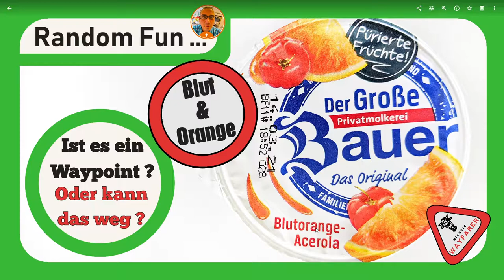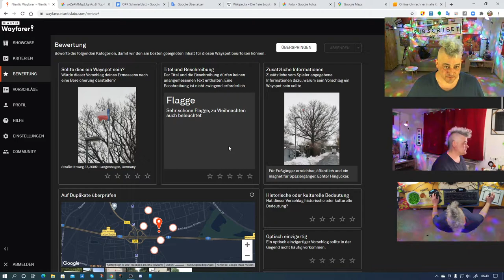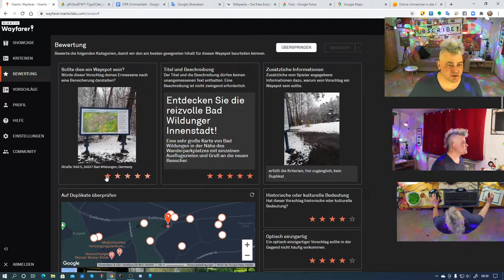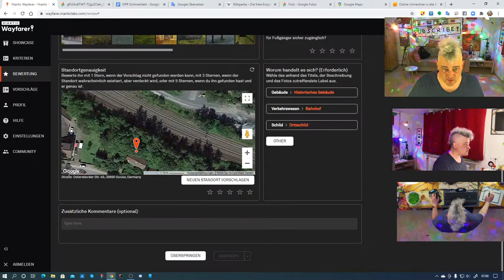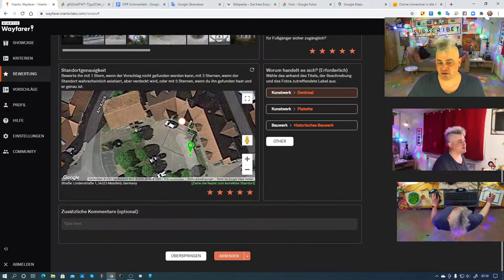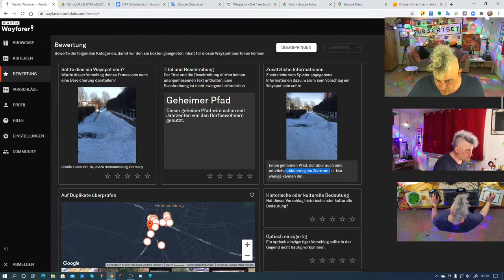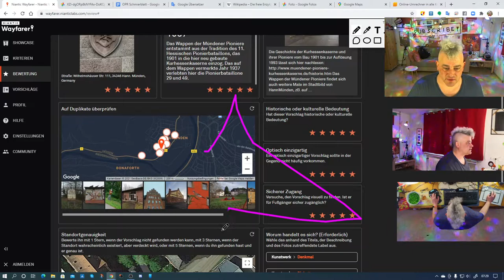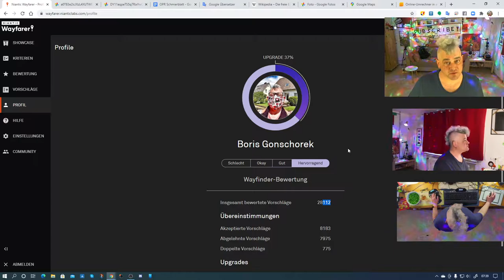🔴 Ist es ein Waypoint ? ... Oder kann das weg ? ... • Niantic Wayfarer 234 • Random Fun ...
Blut und Orange - was will man mehr. Tolle Farbe, sehr lecker! ... 👍

Wer von euch bewertet auch auf Wayfarer, meldet euch mal bitte in den Kommentaren, weil ich gerne wissen möchte, ob ich meine Zielgruppe verschieben sollte.

Wer von euch engagiert sich auch als Local Google Guide? Sollte ich bei den Wayfarervideos etwas mehr Gewicht auf Google Maps legen?

Was könnte / sollte Niantic auf der Wayfareroberfläche verändern, damit die Bewertungen noch mehr Spaß machen?

Wäre die Möglichkeit Titel und Beschreibungen direkt zu ändern - auch ohne Anlass einer entsprechenden Einreichung etwas, was ihr euch wünschen würdet?

Welche Art von Wegpunkten mögt ihr bei euren Exkursionen am liebsten?
Habt ihr euch auf bestimmte Wegpunkte spezialisiert?

Macht ihr Streetviewfoto im Zusammenhang mit euren Einreichungen?

Sollte Niantic die Option einer Streetviewaufnahme in die Scanner implementieren und bei einer Einreichung darauf hinweisen - allerdings mit der Möglichkeit zu skippen - damit mehr Wayfinder sich genötigt sehen qualitativ höherwertige Vorschläge einzureichen?

Poké, schreib mir auf YouTube doch mal einen Kommentar unter das Video ! ...